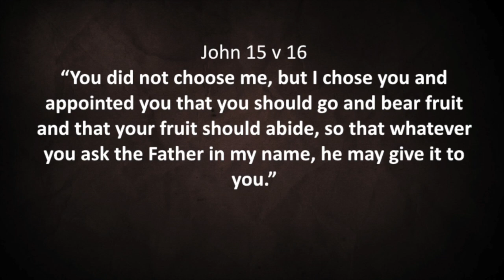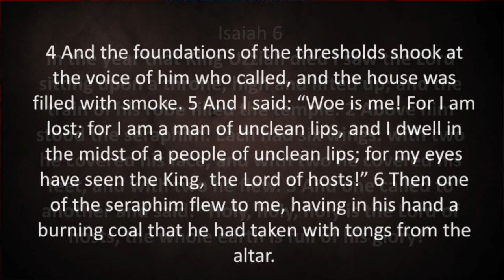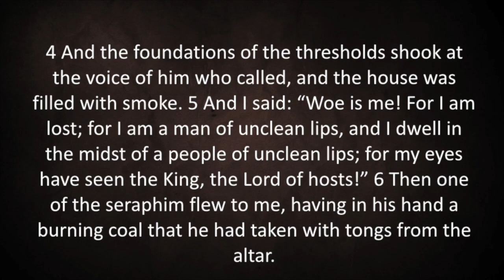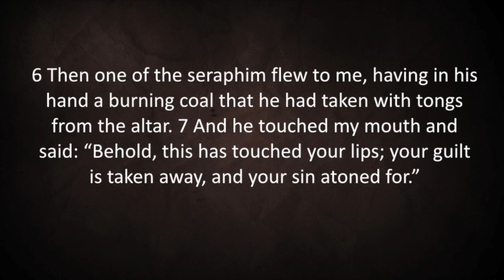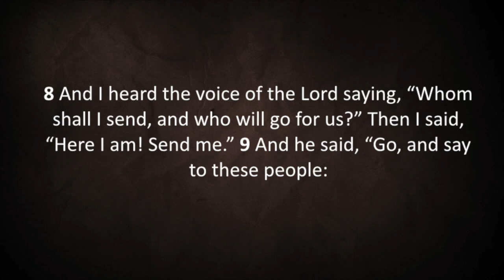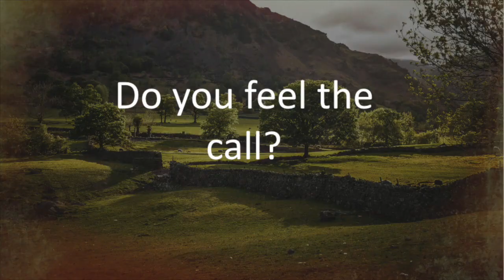Revival's Personal Call CT